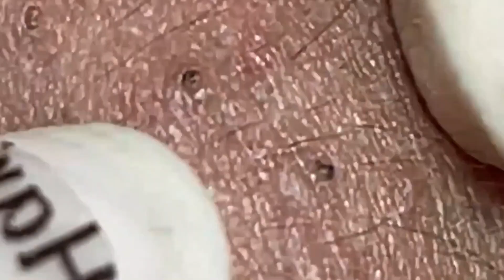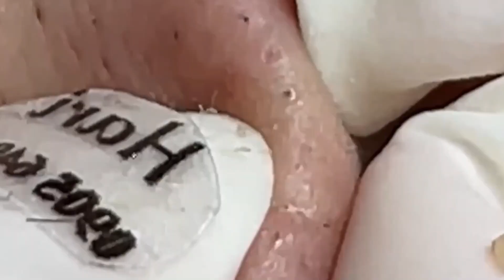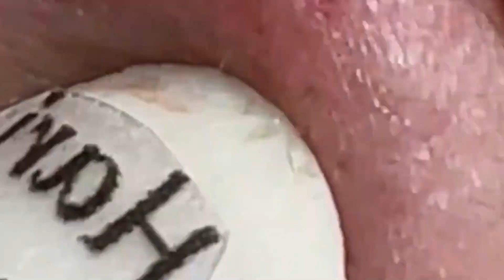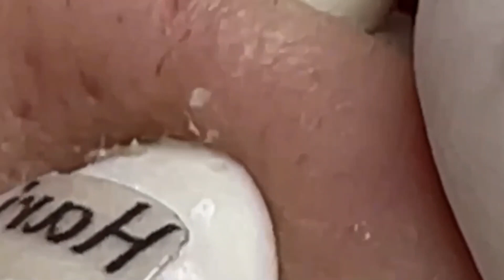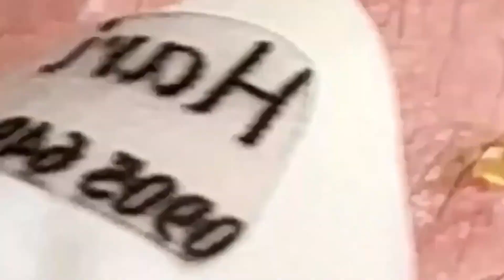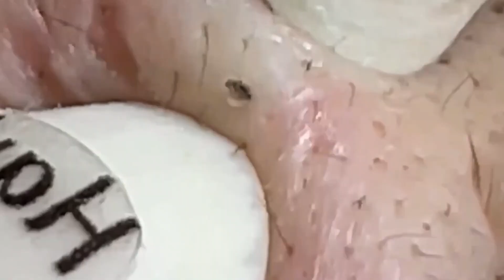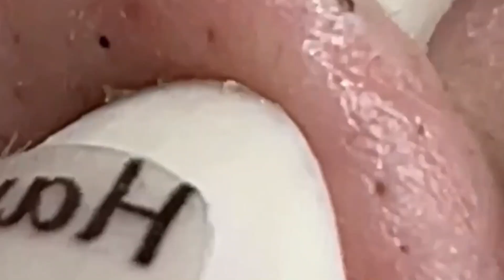𝐌𝐚𝐤𝐞 𝐘𝐨𝐮𝐫 𝐃𝐚𝐲 𝐑𝐞𝐥𝐚𝐱𝐢𝐧𝐠 #1098